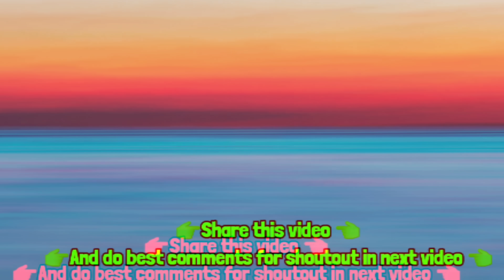Secret place🤫 || New map🤯|| Extreme car driving simulator🔥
1 like = 1 support

🔥 Keep support 🔥

✌️peace✌️

extreme car driving simulator
extreme car driving simulator meme
new car
extreme car driving simulator new map
New map
Truck
Car
Cars
new update
extreme car driving simulator secret place
Mazda rx7
Nissan Skyline
meme
memes
goofy ahh
funny
funny moments
funny video
funny gameplay
car games
open world Games
gta 5
Secret place
simulator games
top 5 simulator games
extreme car driving simulator real life
extreme car driving simulator glitches
extreme car driving
vicky lol gaming
vicky lol gaming funny moments
vicky lol gaming extreme car driving simulator